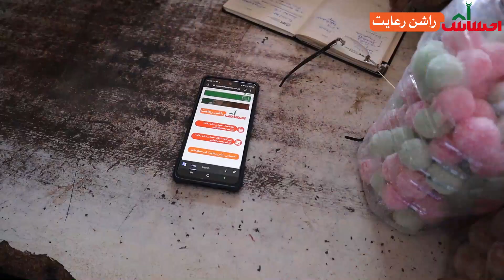Dr. Sania kicks off tour (Wah Cantt to Peshawar ) to register retailers in Ehsaas Rashan Riayat